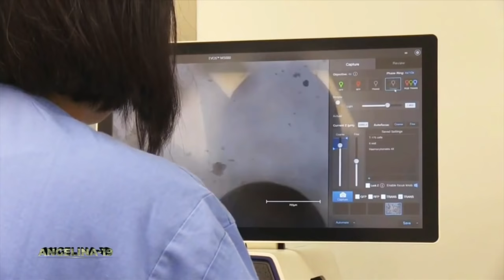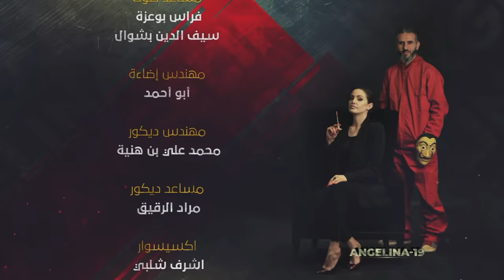Angelina 19 Ep 01 - " Klay BBJ "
انجيلينا 19 الحلقة 01 - ليوم الثلاثاء 13 أفريل 2021
"الضحية متاعنا لليوم : "كلاي ببيجي